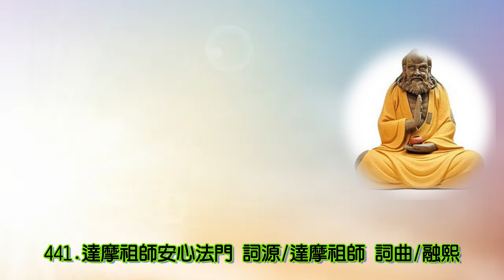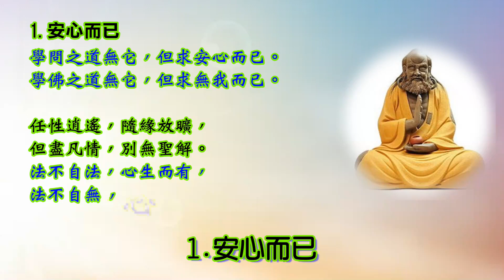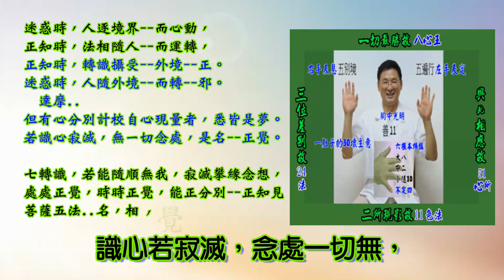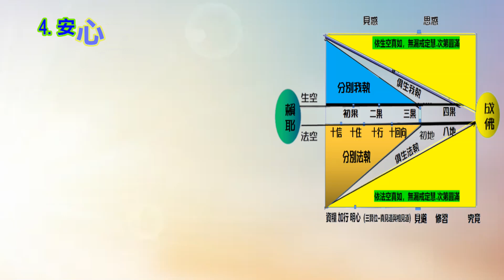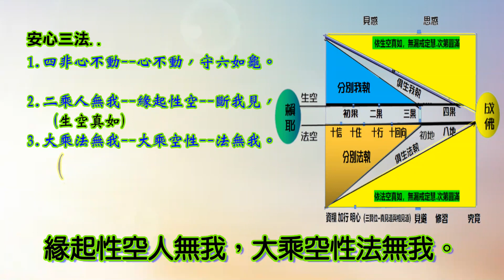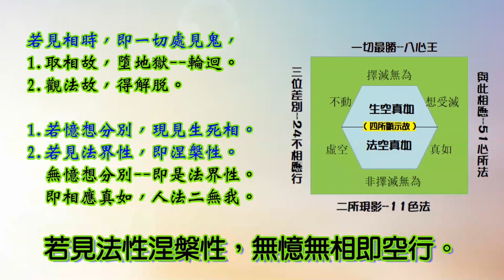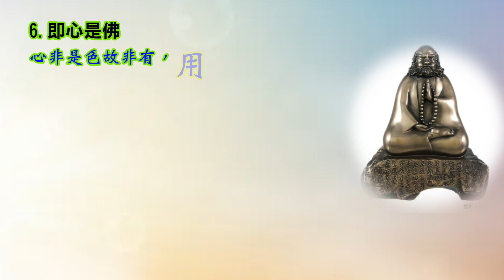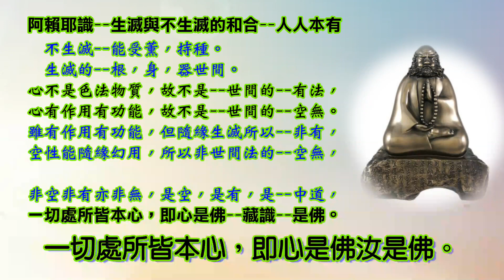441.達摩祖師安心法門(六頌--新唱念頌) 詞源/達摩祖師 詞曲/融熙 念頌/理卿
441.達摩祖師安心法門(六頌--新唱念頌) 詞源/達摩祖師 詞曲/融熙 念頌/理卿

南無 達摩 祖師
1.安心而已
學問之道無它，但求安心而已。
學佛之道無它，但求無我而已。

任性逍遙，隨緣放曠，
但盡凡情，別無聖解。
法不自法，心生而有，
法不自無，心滅則無。

2.若能無我
迷時人逐法，解時法逐人，
解時識攝色，迷時色攝識。
識心若寂滅，念處一切無，
但有分別心，現量皆是夢。

若能無我者，逢物不生邪，
即心無心者，通達於佛道。
即物不起見，是名為達道，
逢物達本源，此人慧眼開。

3.無取無捨
智者任物不認己，無取無捨無違順，
愚人任己不認物，有取有捨有愛憎。

不見一法明見道，不行一物名行道，
一切處處無作處，無相無願即見佛，

4.安心三法
安心三法如是說，六入觸受心不動，
緣起性空人無我，大乘空性法無我。

取相分別墮地獄，觀見法性得解脫，
若見法性涅槃性，無憶無相即空行。

5.達摩四行觀
心不動時是生忍，受苦不瞋報冤行，
人無我時是法忍，苦樂法相隨緣行，

法無我是無生忍，一切真如無求行，
達摩祖師四行觀，三輪體空稱法行。

6.即心是佛
心非是色故非有，用而不廢故非無，
用而常空故非有，空而常用故非無，

非空非有亦非無，是空是有是中道，
一切處所皆本心，即心是佛汝是佛。

簡釋..

達摩大師安心法門 (出聯燈會要 )
是告示學人，悟後轉依的行門。
如原文..
若識心寂滅，無一切念處，是名正覺。

你我未悟菩薩，也如此學習。
我依原文，寫成詩頌，方便歌頌記憶。

佛說...
一切法無我，人無我，法無我。
                (百法明門)。
依著..
人無我(生空真如)--建立--解脫道。
法無我(法空真如)--建立--菩薩道。

天皇道悟--對初悟的--龍潭崇信說。
轉依真如後，
任順真如空性，苦樂隨緣安心，
空盡凡情惑業，成就水月道場，
    知幻即離，不作方便，
    離幻即覺，亦無漸次。(圓覺經)
      一切萬法，不覺心動--而有。
無明不覺生三細，境界為緣長六粗。
一觸即止愛取無，六粗不現真修行。

離幻即覺，亦無漸次。

法不自法，因心生而有，
法不自無，因心滅則無。
一切萬法，不覺心動而有。
無明不覺生三細，
境界為緣長六粗。

迷惑時，人逐境界--而心動，
正知時，法相隨人--而運轉，
正知時，轉識攝受--外境--正。
迷惑時，人隨外境--而轉--邪。

  達摩..
但有心分別計校自心現量者，悉皆是夢。
若識心寂滅，無一切念處，是名--正覺。
七轉識，若能隨順無我，寂滅攀緣念想，
處處正覺，時時正覺，能正分別--正知見。
菩薩五法..名，相，覺想，正智，如如。

達摩..
處處正覺，則少分別，正分別。
菩薩五法..名相覺想正智如如。

若能--無我者，逢物不生邪念，
12因緣法..六入.觸.受.愛.取.有。
  觸境不起妄，不生愛憎。
  順境不起貪，逆境不起憎。
一念無明生三細，境界為緣長六粗。

凡夫五法..名.相.妄想.邪見.顛倒。
一切法真如，逢物達本源，此人慧眼開。

智者分別萬物，而不隨順--識心我見，
隨順真如法性，無取無捨--本來無我，
愚人任隨己性，貪瞋取捨--則有愛憎。

解脫道--人無我--生空真如。
菩薩道--法無我--法空真如。

佛說...
                (百法明門)。

自己是個洋娃娃，賴耶隨緣幻現它，
雖然能看能說話，全賴法種支持它。
隨順真如無人我，無相無願如如佛。

4.安心三法
安心三法..
1.四非心不動--心不動，守六如龜。
2.二乘人無我--緣起性空--斷我見，
3.大乘法無我--大乘空性--法無我。一切法真如。

若見相時，即一切處見鬼，
1.取相故，墮地獄--輪迴。
2.觀法故，得解脫。

1.若憶想分別，現見生死相。
2.若見法界性，即涅槃性。
  無憶想分別--即是法界性。
  即相應真如，人法二無我。

5.達摩四行觀
  安心三法..
1.四非心不動--生忍無瞋，報冤行，
2.二乘人無我--法忍無我，隨緣行，
3.大乘法無我--無生法忍，無求行，
  達摩四行觀，三輪體空--稱法行。

阿賴耶識--生滅與不生滅的和合--人人本有
  不生滅--能受薰，持種。
  生滅的--根，身，器世間。
心不是色法物質，故不是--世間的--有法，
心有作用有功能，故不是--世間的--空無。
雖有作用有功能，但隨緣生滅所以--非有，
空性能隨緣幻用，所以非世間法的--空無，

非空非有亦非無，是空，是有，是--中道，
一切處所皆本心，即心是佛--藏識--是佛。

請參考歌曲..

原文..
初祖　菩提達摩大師安心法門 (出聯燈會要 )

問：云何自心現量？
答：見一切法有，有不自有，自心計作有。
見一切法無，無不自無，自心計作無。
乃至一切法亦如是，並是自心計作有，自心計作無。
又若人造一切罪，自見己之法王，即得解脫。

若從事上得解者氣力壯。從事中見法者，
即處處不失念。從文字解者氣力弱。
即事即法者深。從汝種種運為跳踉顛蹶，
悉不出法界，若以法界入法界，即是癡人。
凡有施為，皆不出法界心，何以故？心體是法界故。

問：世間人種種學問，云何不得道？
答：由見己故，所以不得道。己者，我也。
至人逢苦不憂，遇樂不喜。
由不見己故，所以不知苦樂。
由亡己故，得至虛無。己尚自亡，更有何物而不亡也？

問：說法既空，阿誰修道？
答：有阿誰須修道？若無阿誰，即不須修道。
阿誰者亦我也，若無我者，逢物不生是非。
是者我自是，而物非是也。非者我自非，而物非非也。
即心無心，是為通達佛道。
即物不起見，是名達道。
逢物直達，知其本源，此人慧眼開。

智者任物不任己，即無取捨違順。
愚人任己不任物，即有取捨違順。
不見一物，名為見道。不行一物，名為行道。
即一切處無處，即作處無作處。無作法即見佛，

若見相時，即一切處見鬼。取相故，墮地獄。
觀法故，得解脫。
若見憶想分別，即受鑊湯爐炭等事，現見生死相。
若見法界性，即涅槃性。無憶想分別即是法界性。

心非色，故非有；用而不廢，故非無。
又用而常空，故非有；空而常用，故非無。

　　達摩大師安心法門 終